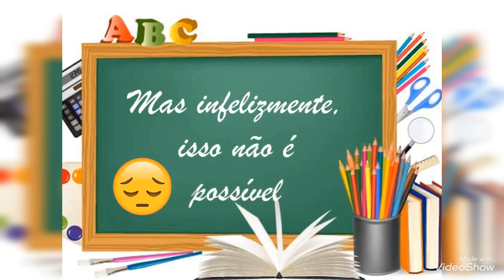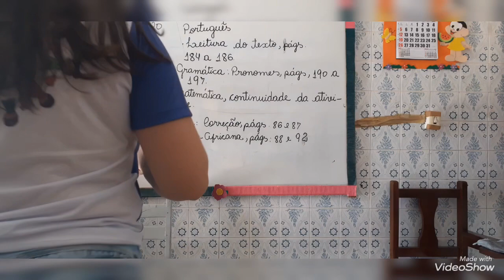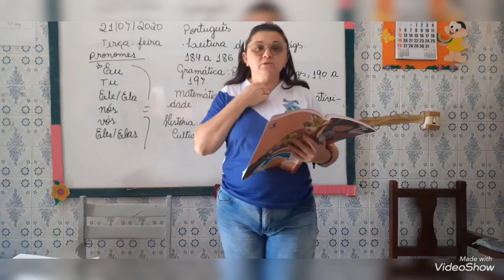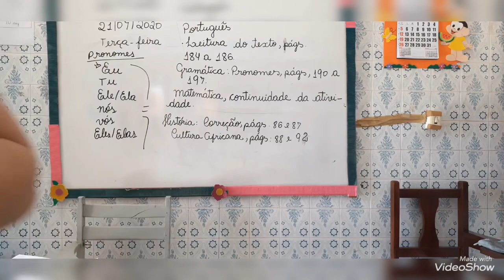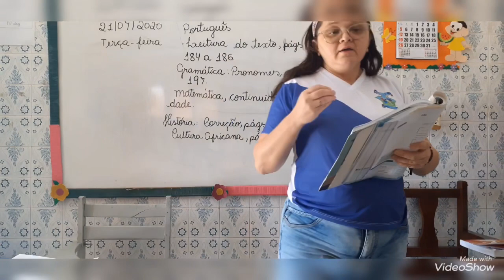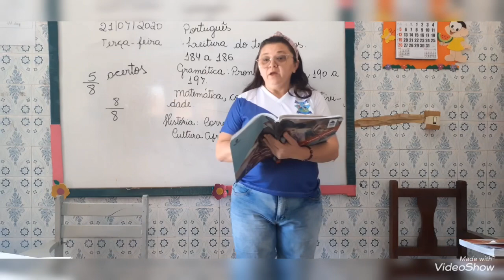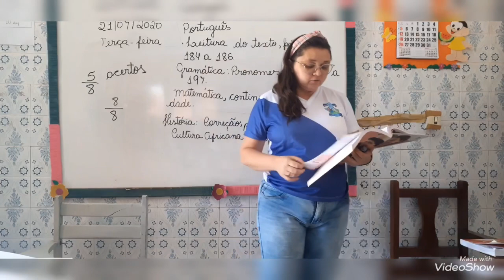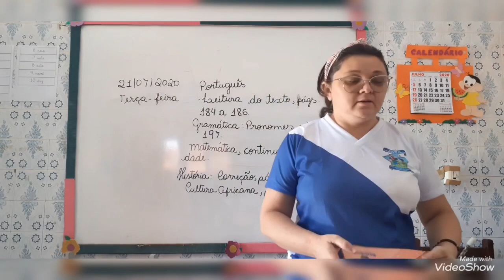Vídeo Aula 5 Ano B 21/07/2020